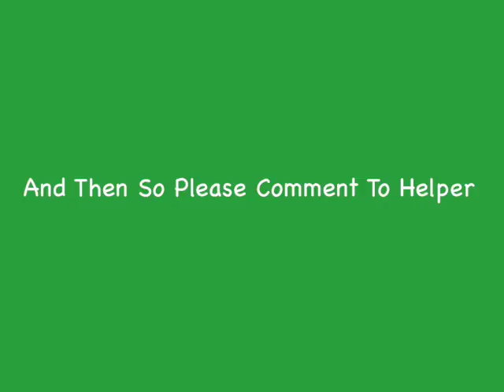New Blue FX Test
This So Mac Version on Final Cut Pro